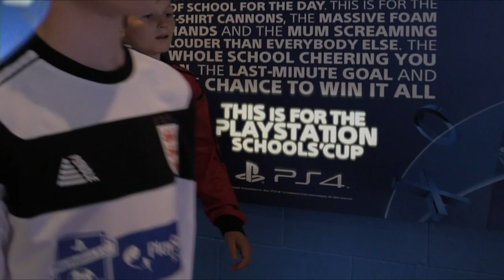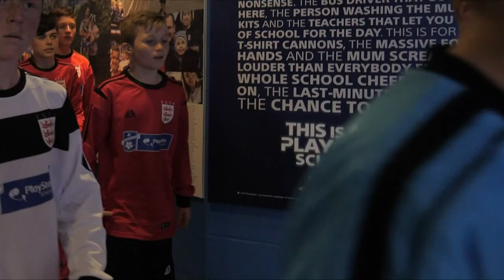PlayStation Schools' Cup Festival 2019 - Day 2 LIVE - Wednesday 22nd May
U12 Small Schools’ Cup
St Bede's College
(Manchester SFA)
v
Greneway School
(North Hertfordshire SFA)
U13 Girls’ Cup
Shenfield High School
(Chelmsford & Mid Essex SFA)
v
Crompton House CE Academy
(Oldham SFA)
U12 Elite Cup
Sandwell Academy
(Sandwell SFA)
v
Shenfield High School
U15 Small Schools’ Cup
De La Salle Academy
(Liverpool SFA)
v
Langley School
(Norwich SFA)
U13 Small Schools’ Cup
Claremont School
(South East Sussex SFA)
v
Boroughbridge High School
(Harrogate & Craven SFA)